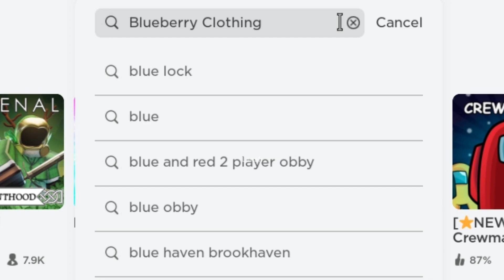HURRY! GET FREE CUTE ITEM 🥰😍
☁️️ 𝙤𝙥𝙚𝙣 ☁️️
in this video Im showing you how to get a new free roblox items.

🎮 𝗴𝗮𝗺𝗲!

🪁 𝗶𝘁𝗲𝗺 𝗻𝗮𝗺𝗲/𝘀!
Blueberry - Pupberry Plush Pal - Standing

☁️️ 𝘁𝗶𝗺𝗲𝘀𝘁𝗮𝗺𝗽𝘀!
0:00 hello
0:05 roblox free item

Quqqn